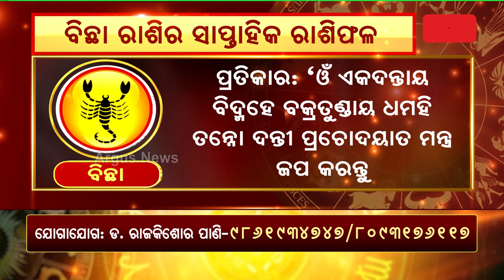Bhagya Bhabisyat || ବିଛା ରାଶିର ସାପ୍ତାହିକ ରାଶିଫଳ